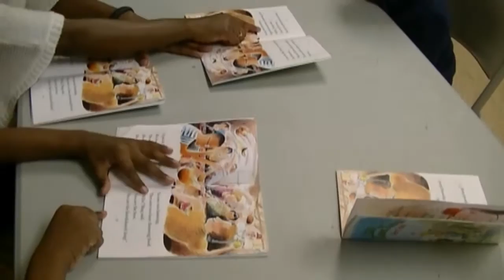The Black Star Project Saturday University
The Black Star Project Saturday University (SU) is a comprehensive learning system designed to improve the academic performance of Chicago's children. SU features FREE math, reading, and writing tutoring (at various locations including The Black Star Project’s office) by qualified, passionate instructors who are committed to raising the achievement levels of our children.